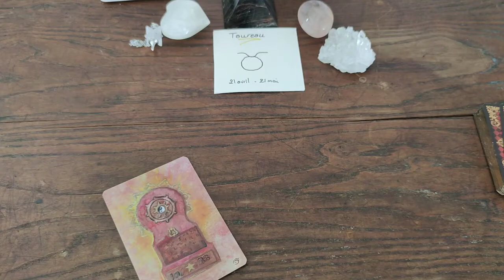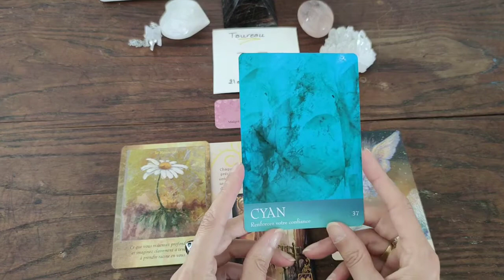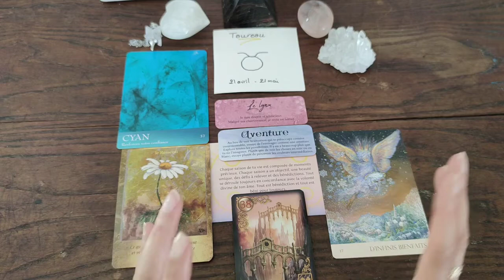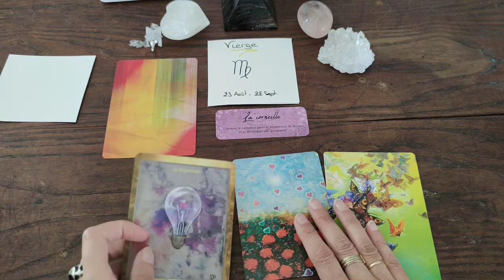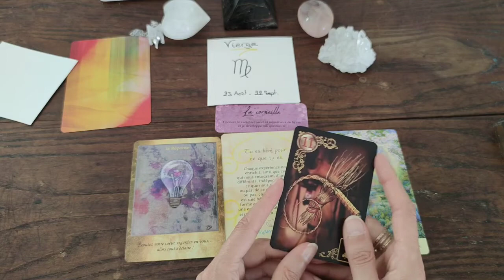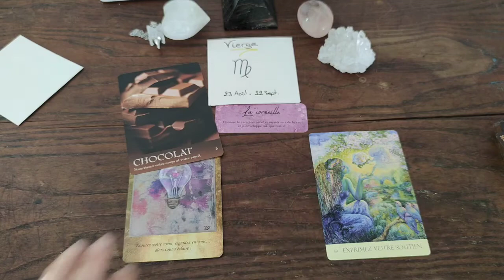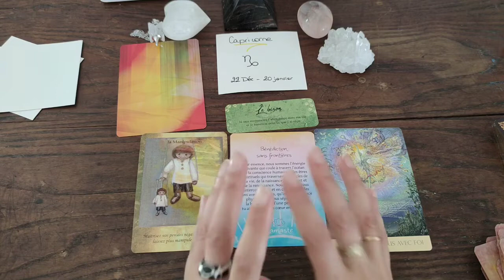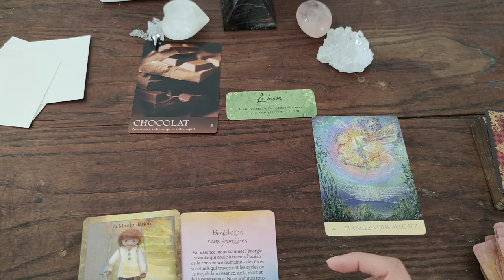Énergies et Oracles Signes de terre Taureau, Vierge, Capricorne. Juin 2021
Energies de juin pour les signes de terre. Taureau - Vierge - Capricorne
Les informations de cette vidéo sont l'interprétation de ma lecture des oracles incluant toute ma bienveillance.
Il s'agit d'un tirage général, prenez ce qui résonne pour vous.
N'hésitez pas à consulter également votre ascendant qui peut également vous transmettre des informations.

Belle découverte et belle écoute à tous.
Et avant tout...Prenez soin de vous!
Namasté
"Un voyage de mille lieues commence toujours par un premier pas" Lao-Tseu
Cela vous permettra d'être informés instantanément de la mise en ligne des nouvelles vidéos.
Un pouce en l'air permet également une meilleure visibilité de cette chaine, n'hésitez pas à liker!